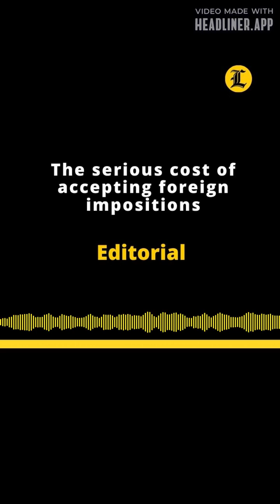Editorial en inglés | The serious cost of accepting foreign impositions